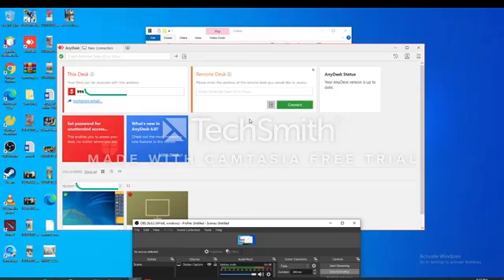Anydesk full screen mode